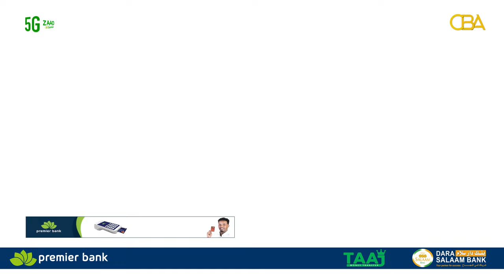Shacabka Hargeysa ayaa ka hadely ictiraafka Itoobiya ku raagey ee laga sugaayey